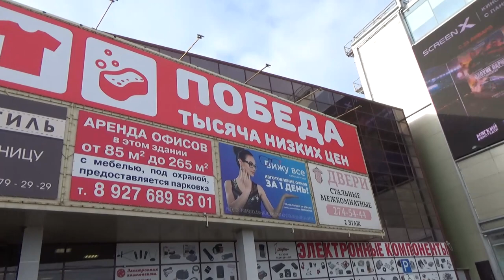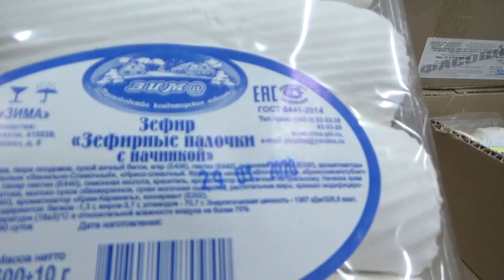Art Manij VLOG обзор прогулка магазина Победа